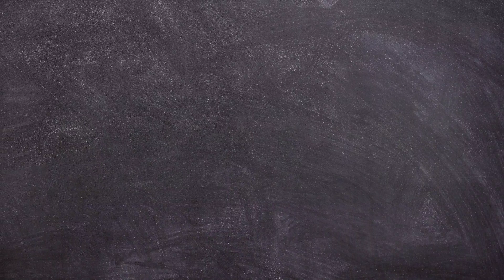Indians Secret Hair Oil - Triple Your Hair growth ! Completely Stops Hair fall !!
This Amazing Hair gives you thick and long Hair . it completely stops Hair fall and promotes new hair roots .
How to prepare Hair oil
Ingredients
Curry leaves, Neem leaves , Coconut oil , Mustard oil, Aloevera Gel,
4 vitamin E Capsules , Amla powder.
Procedure
1) Add curry and Neem leaves to a blending jar and add small quantity of water to make it thick paste.
2) After blending add 2 tsps of Aloevera Gel and blend it again.
3) Now Serve the Curry -neem leaves paste in to a bowl .
4) Double heating Method: - Take water in pan on low flame and keep a bowl in it .
5) Add coconut oil to it and add 4 tsps of Curry Neem leaves paste which was prepared earlier .
6) Add mustard oil to it and stir it occasionally
7) Now add one tsp of Amla powder and let it be on low flame for 15 to 20 mins.
8) Now add 2 tsps of aloevera gel and let it on low flame for 5 mins.
9) Now add 4 capsules of Vitamin E oil to it heat oil for 2 to 3 mins and stop flame .
10) After oil gets cooled , strain it and store it in a air tight container .
This Oil can be used  for 30 days .
1)  Apply oil over all scalp and leave  it for 30 mins and later wash your with mild shampoo.
2) repeat this twice a week for better results .

12